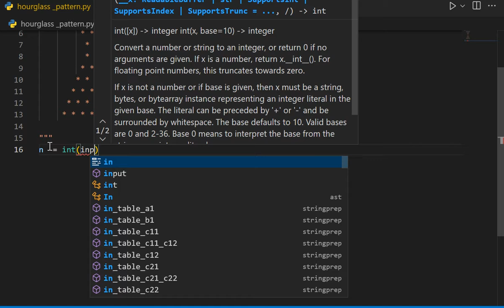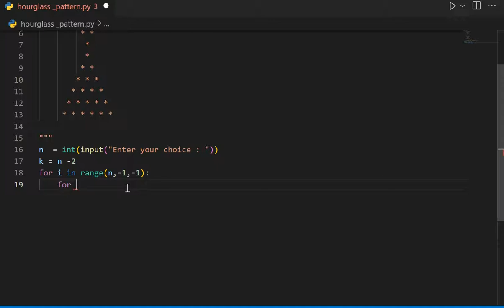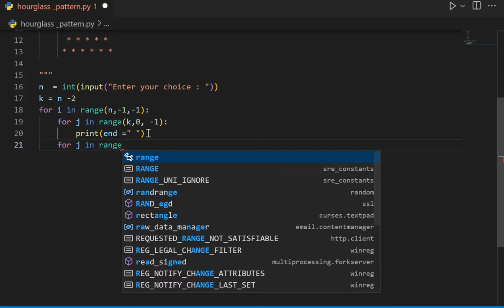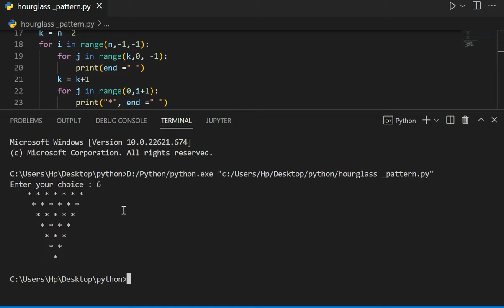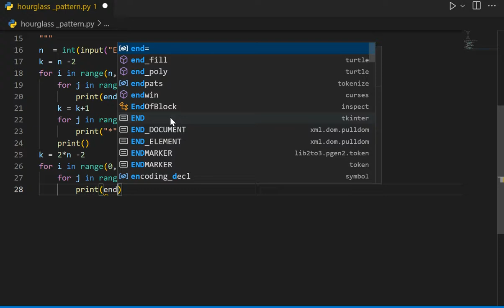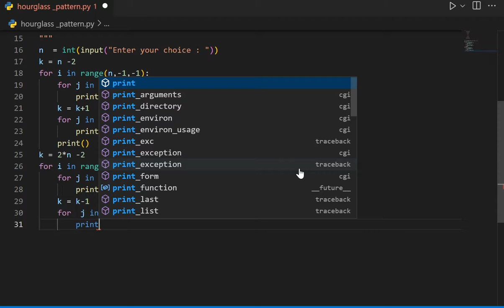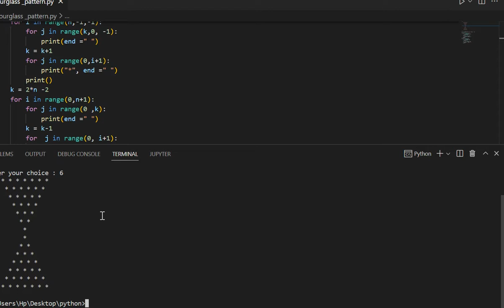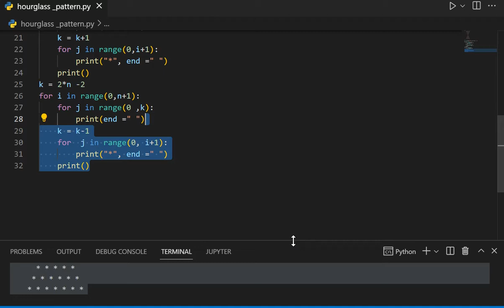Interview Question Hourglass pattern | hourglass pattern in python | what is hourglass pattern in py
Hour Glass pattern using python | python pattern using loop | what is hour glass pattern in python
What is an hourglass pattern?
How do you code a pattern in Python?

Video views:-
Hourglass pattern in python

Python course playlist video link:-